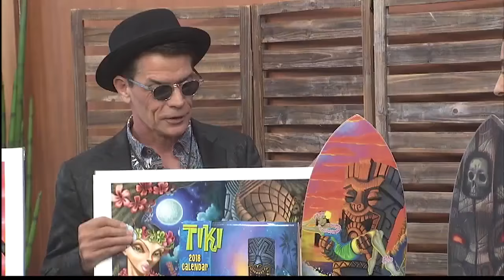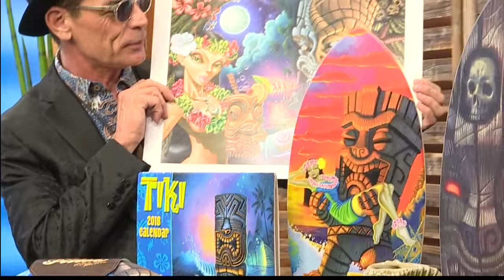Living808: Tiki Shark Art Inc